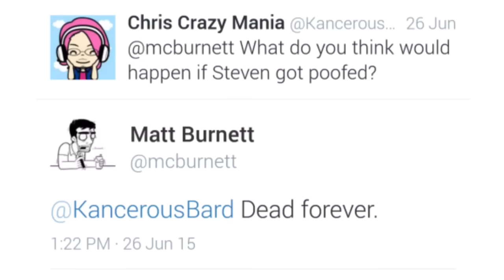WILL STEVEN'S GEM BE REMOVED?! | Steven Universe Discussion and Speculation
The Crewniverse really seems to be teasing us and making us think about what could happen if Steven's gem was removed. So I decided to talk about it, considering that it almost happened in the latest episode; Three Gems And A Baby. Pearl attempted to pull out Steven's gem, but gave up last moment. Back in the season three finale Bubbled, Eyeball was going to take Steven's gem. Steven even questioned what would happen if his gem got removed. I don't think he'd die if it was removed. There would be a hole in his stomach, but it could be fixed if quick enough; and would they really kill their main character? The series has taken darker turns, Steven's gem being removed wouldn't be the creepiest thing to happen. Steven is human too, so if his gem got removed he would not poof. Matt Burnett basically said himself that poofing Steven would be killing Steven. Whenever Connie and Greg talk about being human Steven feels awkward. Steven's dreamt about him and the gems being human and doing normal things. Dreams have some truth to them. It's like he wants to be human. In the last book of Spirit Morph (Destiny's End) Archimicarus finds a way to make himself human. In Open Book Steven dressed as Archimicarus. Perhaps foreshadowing what could happen to Steven later?

GOOD EVENING EVERYBODY, and welcome to the fictional universe of the Gems!
I make: theories, reviews, reactions, top tens (and top fives), give my thoughts, speculations, fan-art, ships, opinions, animations, cosplays, AND MORE! All about the gem of a show, a real diamond in the rough, it's Pearlfect, it's stronger than you... it's Steven Universe (plus other stuff)!
Garnet & Peridot are the best leaders of the Crystal Gems, and my favourite characters
Rubapphire is my OTP of OTPs ❤️💙
Amethyst is my Birthstone
Garnet, Amethyst, Opal, & Sugilite are my Zodiac Stones